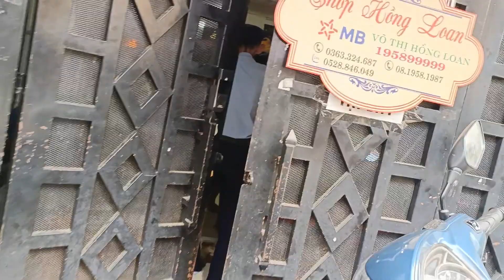Khách đến từ Hải Phòng Anh Bảo vệ an đến nhà Hồng Loan làm việc này